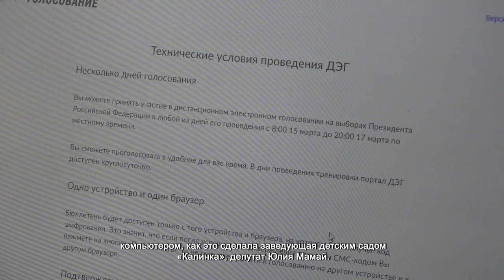ОТДАТЬ СВОЙ ГОЛОС ЗА БУДУЩЕГО ПРЕЗИДЕНТА МОЖНО ДИСТАНЦИОННО